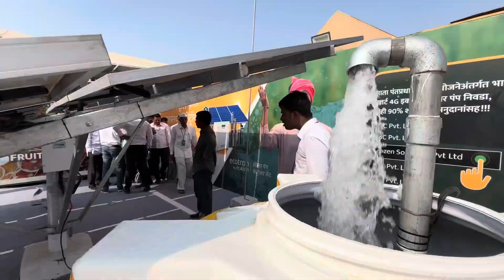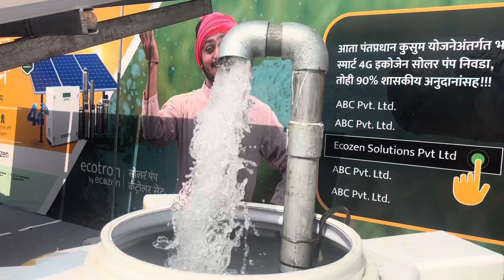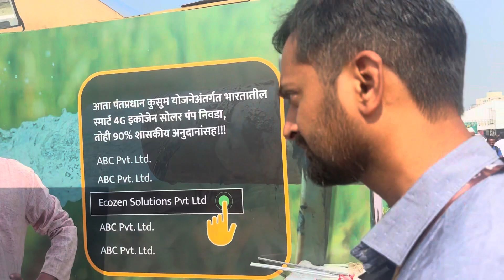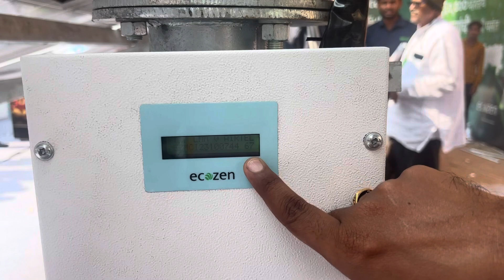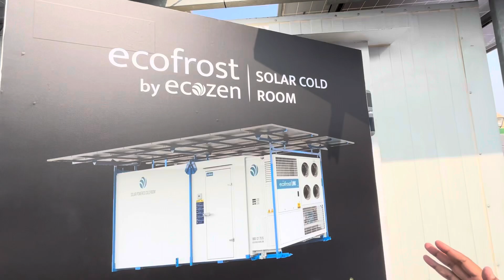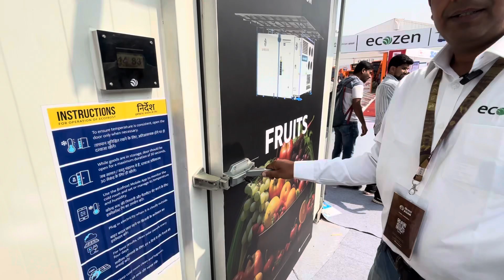सोलर वाटर पम्प |solar water pump | 3 hp solar water pump